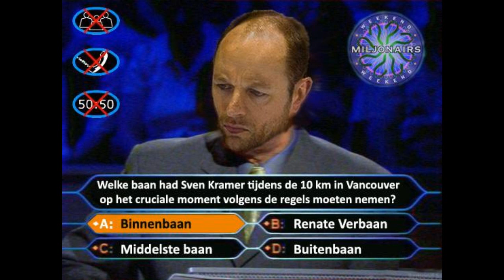Gerard kemkers stuurt Sven kramer de verkeerde kant op, op de 10km in Vancouver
Niet kwaad bedoelt, dit zijn gewoon grapjes niet kwaad zijn als je niet tegen grappen kunt.     No offense to sven dont comment if u cant take this jokes.